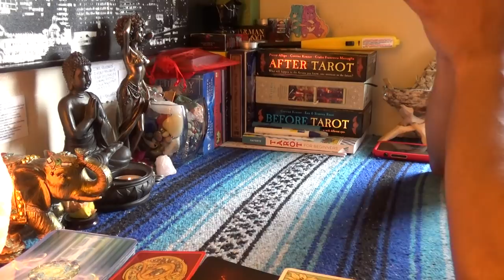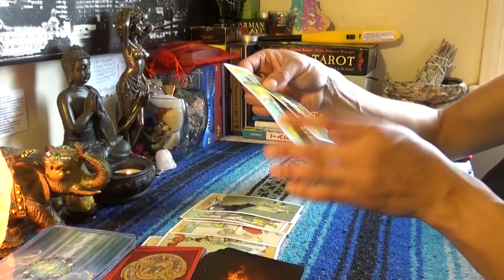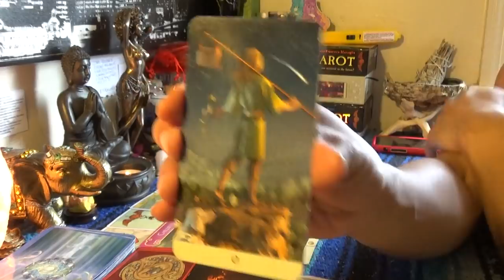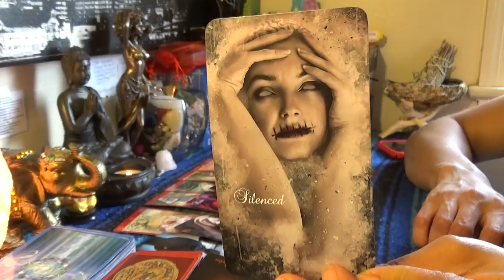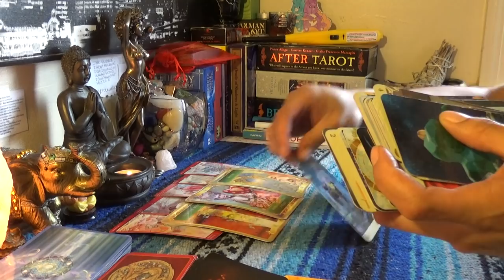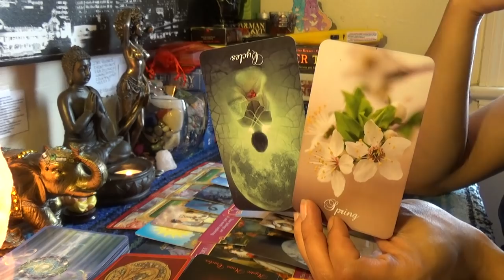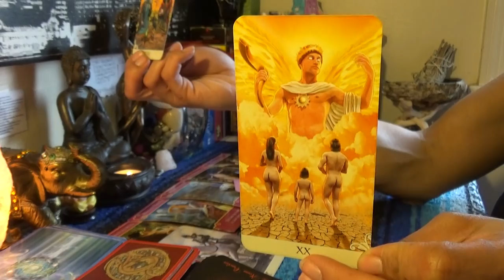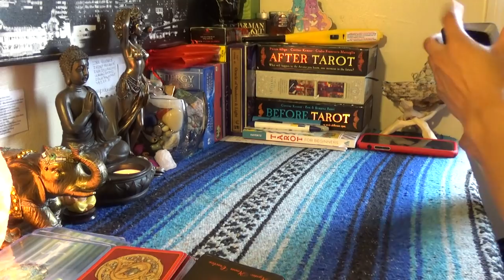♋️CANCER MARCH 2019♋️IF I COME BACK WILL YOU FORGIVE ME TWIN FLAME BOUNS READING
♋️CANCER MARCH 2019♋️IF I COME BACK WILL YOU FORGIVE ME TWIN FLAME BOUNS READING...👉🏾👉🏾👉🏾watch the full video on YouTube 💁🏽‍♀️Make sure you like and subscribe to my YouTube so you don’t miss a thing